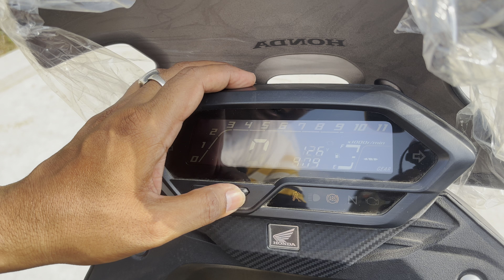Is It Worth Buying a 2024 New Honda CB 200 X ?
If you're a passionate automobile enthusiast or simply looking for reliable information before making your next vehicle purchase, you've come to the right place. I will take you on thrilling rides, providing in-depth analysis, performance tests, and expert opinions on the latest cars and bikes in the market.